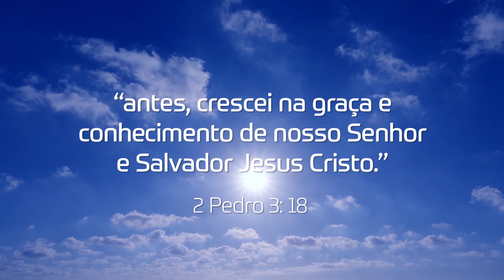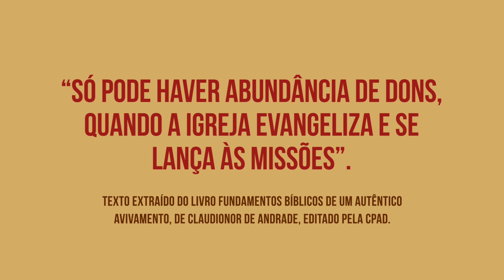Lição 9 - Lições Bíblicas Jovens - 4ºTrim./19 - CPAD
Resumo da Lição 9 - A Conversão do Centurião e de sua Família, apresentado pelo Comentarista das Revistas Lições Bíblicas Jovens da CPAD, pastor Henrique Pesch.

Neste trimestre estudaremos:  Poder, cura e Salvação - O Espírito Santo agindo na Igreja em Atos.

COMENTARISTA: Henrique Pesch, é pastor na Assembleia de Deus em Hyannis - EUA. Formado em Letras e Mestre em Teologia, é professor, escritor e o comentarista das Revistas Lições Bíblicas de Jovens da CPAD deste trimestre e autor do livro: Poder, Cura e Salvação (Livro de apoio de Jovens do 4º Tr. de 2019)

Sumário:
Lição 1 - E Recebereis a Virtude do Espírito Santo
Lição 2 - E Todos Foram Cheios do Espírito Santo
Lição 3 - A Cura do Coxo e Seus Efeitos
Lição 4 - Ananias e Safira e a Mentira ao Espírito Santo
Lição 5 - Os Discípulos são Livres da Prisão
Lição 6 - Estêvão, O Primeiro Mártir
Lição 7 - A Conversão de Saulo
Lição 8 - A Cura de Eneias e a Ressurreição de Tabita
Lição 9 - A Conversão do Centurião e de sua Família
Lição 10 - Pedro é Livre da Prisão
Lição 11 - A Cura de um Coxo de Nascença
Lição 12 - O Milagre que Salvou o Carcereiro
Lição 13 - O Evangelho em Éfeso

PEDIDOS:
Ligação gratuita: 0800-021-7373